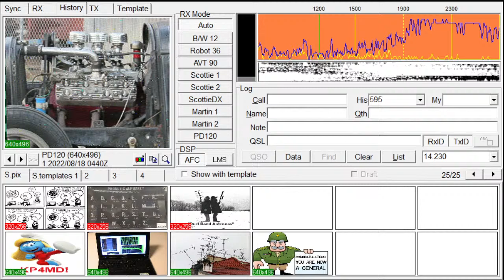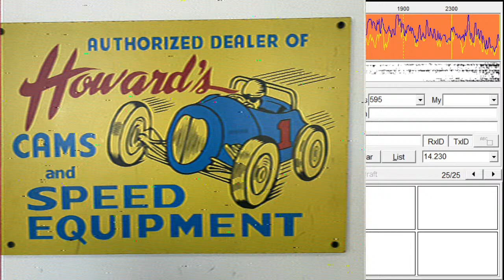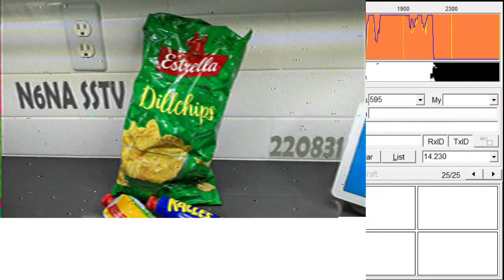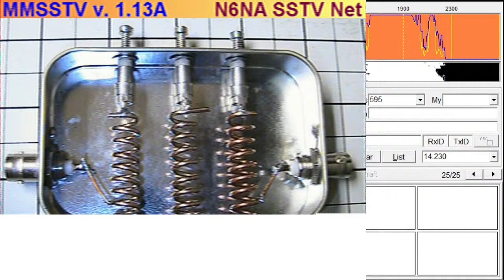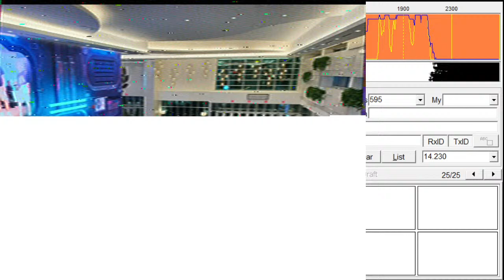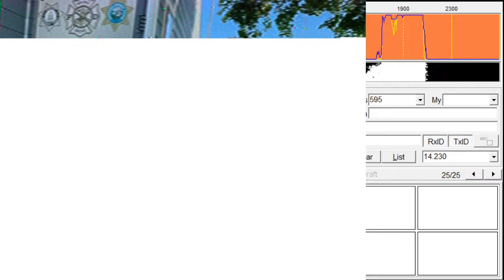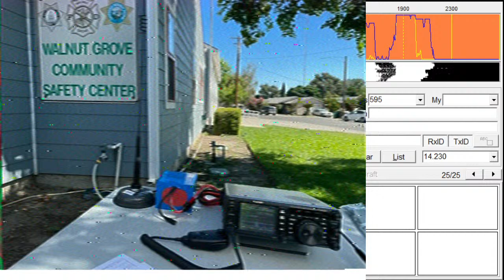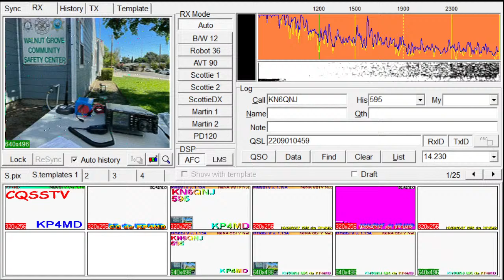N6NA SSTV Net - 08/31/2022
The River City ARCS SSTV Net is held Wednesday evenings at 9:00 PM Pacific Time
on the N6NA FM repeater on 441.300 MHz in Sacramento, CA
00:00  Check-ins
00:40  KL7HQR
06:48  N6PGQ
16:07  NR6H
29:30  KP4MD
42:54  AI6DG
55:55  KN6QNJ